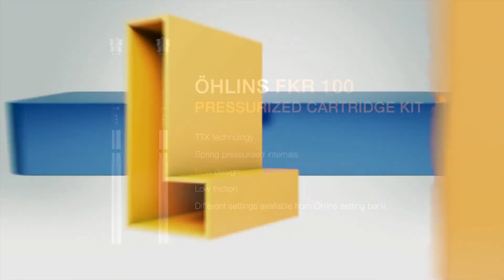Öhlins FKR 100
The FKR 100 Pressurized Cartridge Kit from Öhlins